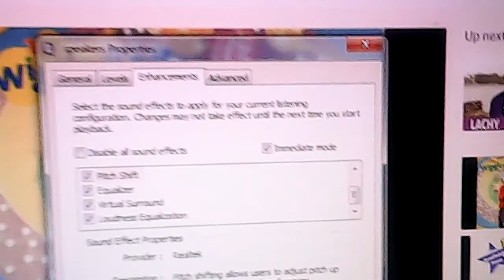the wiggles show theme pitch 0